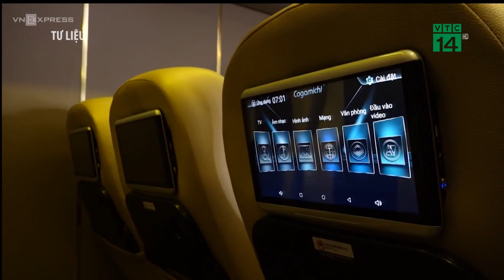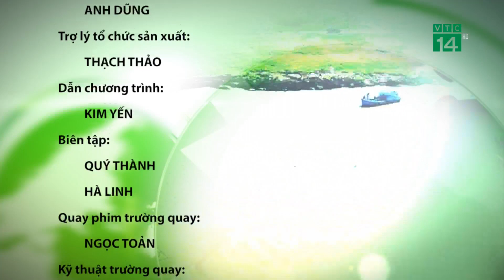Bản tin Giao thông an toàn ngày 08/01/2021 | VTC14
VTC14 | Bản tin Giao thông an toàn ngày 08/01/2021 với nhiều tin tức đáng chú ý về an toàn giao thông diễn ra trong 24h qua.